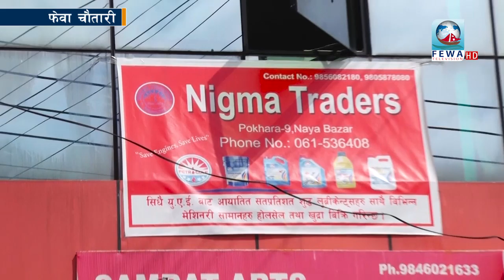झलक मानको झल्को सारंगीको धुनमा || Fewa Chautari Ep-98 Batulechaur